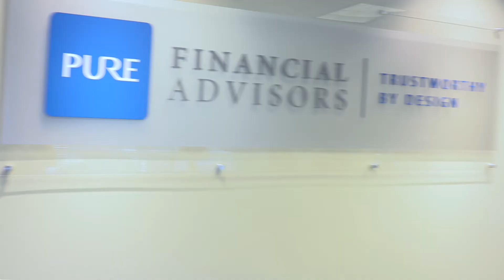Meet the Pure Team: Southern California Branch Advisors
Pure Financial Advisors is a fee-only Registered Investment Advisor providing comprehensive retirement planning services and tax-optimized investment management to thousands of people across the nation.

Schedule a free assessment with any one of our CFP® professionals, either online or at one of our financial planning offices in San Diego, Brea, Irvine, and Woodland Hills, California